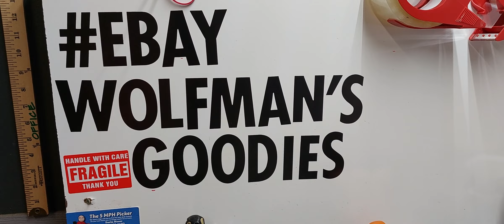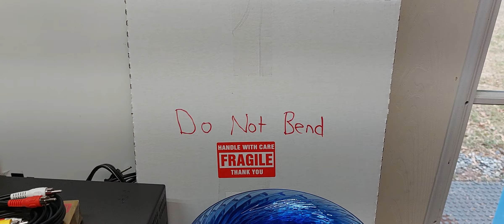Did I Catch This Shipping Mistake in Time? Mailing the Wrong Customer an Item on Ebay